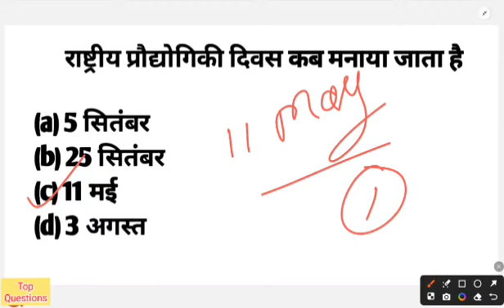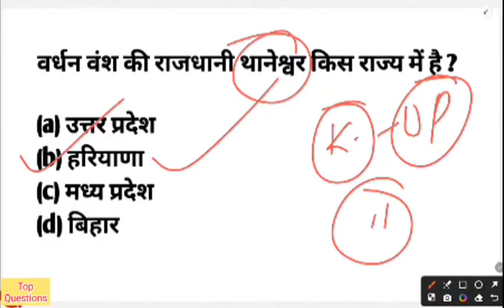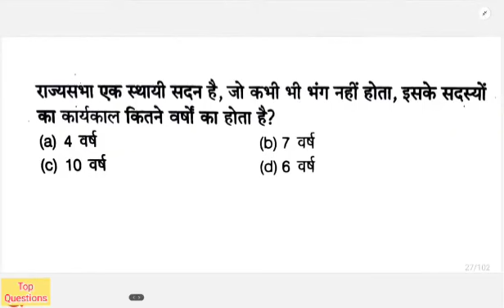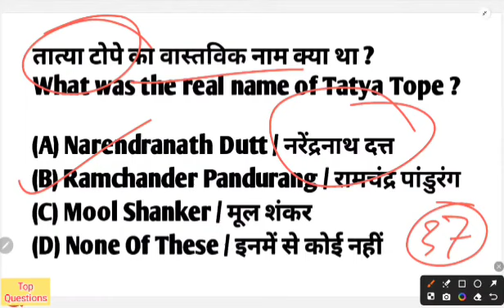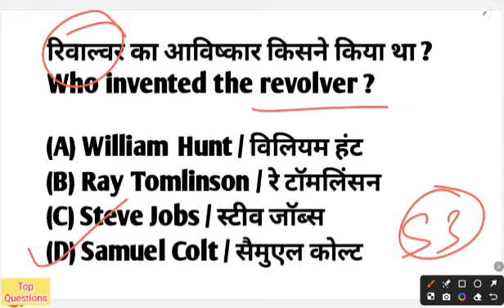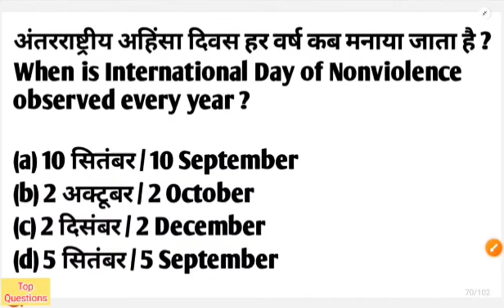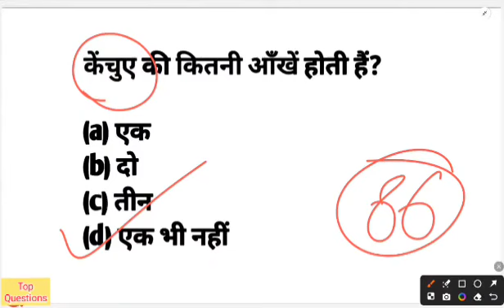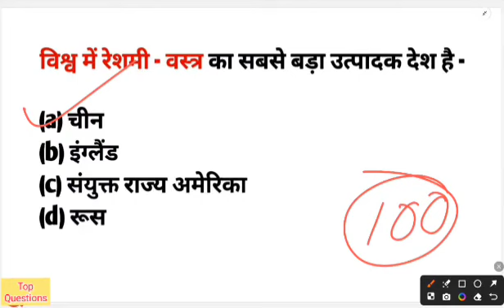20 may 2024 | b.ed entrance exam 2024 full preparation | marathon class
20 may 2024 | b.ed entrance exam 2024 full preparation | b.ed entrance exam 2024 | marathon class